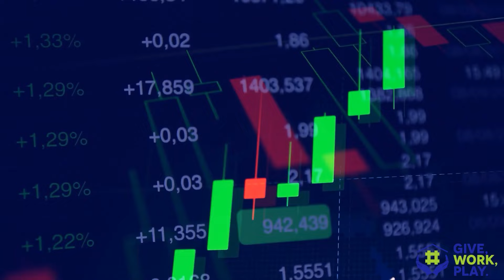The True Cost of Waiting to Buy A Home | Ginger Walker, Stafford Realtor®, Talks with Jessy Printz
We know the market is... a tad scary at this time. BUT the truth of it is... there is a cost to waiting to buy a home! Check out these tips from Ginger Walker & Jessy Printz on buying a home when interest rates are rising and the bubble hasn't burst.

0:43 Three Reasons to Buy a House
0:58 Unknowns
1:29 Pricing going up
1:49 Equity
1:59 Cost of waiting
2:59 Renting vs Buying

Thinking about moving to Stafford or the Fredericksburg area. I have tons of information on the area.